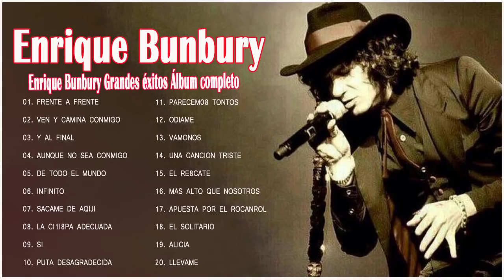Enrique Bunbury Sus Mejores Éxitos MIX 2021 - Enrique Bunbury Éxitos 2021